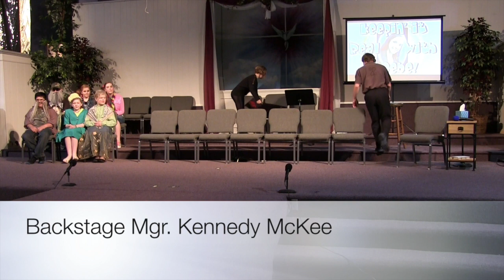(1) Ever After Part 1 ~ A play by HomeLife Tutorial Theatre Classes